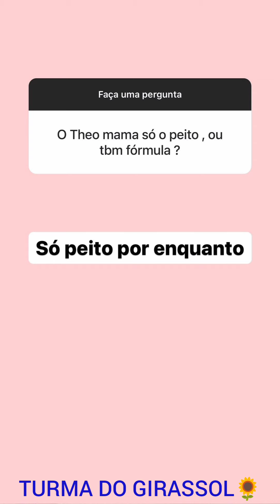TALITA🌹RASGA ELOGIOS PARA RAPHAEL❤️ME SURPREENDEU COMO MARIDO💕E ESPECIALMENTE COMO PAI🙏🏻